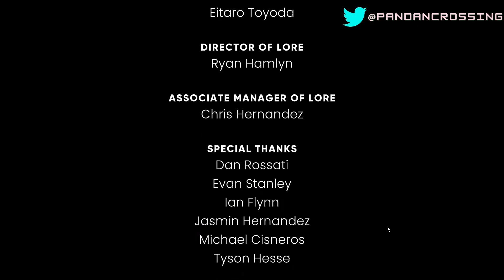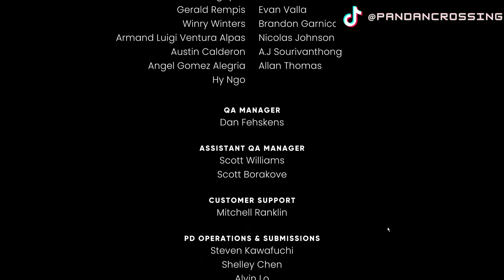The Murder of Sonic the Hedgehog | Full Playthrough | No Commentary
Full Playthrough of "The Murder of Sonic the Hedgehog" with only the music and sounds effects

Timestamps:
00:00 Tutorial?
02:43 Meeting the Crew
08:55 Roles
10:34 Starting the Mystery
11:42 In the Closet
18:20 Dining Car
20:36 Saloon Car
29:03 Saloon Car
33:48 Library Car
52:47 Casino Car
58:00 Heist
1:03:00 Casino Car
1:05:00 Lounge Car
1:19:26 Conductor Car
1:22:46 The Big Reveal
1:32:58 (skip to next chapter for successful run)
1:46:56 The Big Reveal
1:53:28 The Dining Room
1:58:37 Going Through the Train Again
2:02:50 Talking to Eggman
2:03:30 Final Battle
2:05:09 (skip to next chapter for successful run)
2:11:26 Final Battle
2:12:27 Boss Battle Phase 1
2:18:02 Boss Battle Phase 2
2:22:09 Boss Battle Phase 3
2:23:04 Ending
2:26:59 Credits
2:28:49 thanks for watching :)